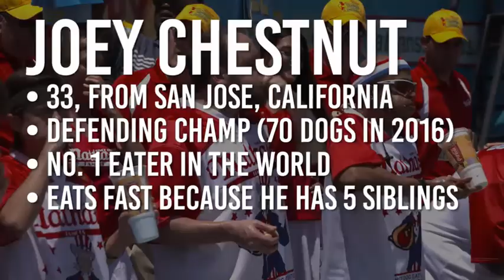‪Nathan's Hot Dog Eating Contest‬‏, ‪Nathan's Famous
If they had legs, they’d bolt from the stage and run for their lives. But they don’t. They’re hot dogs.

They’re innocent, defenseless weenies, ravaged by remorseless eating machines like San Jose’s chomp champs — Joey “Jaws” Chestnut and Matt “Megatoad” Stonie – who will once again vie for the coveted Mustard Belt at this year’s Nathan’s Famous Fourth of July International Hot Dog Eating Contest (boy, that’s a mouthful) at Coney Island, New York.

For some, the sight of this frightful frankfurter carnage is unbearable to behold. Others can’t look away, instead hungrily egging on the spectacle as dozens of dogs meet their doom down determined digestive tracts. (Chestnut won the Nathan’s event last year, eating 70 dogs in 10 minutes – 10 minutes! 70! That includes buns! R.I.P. dogs.)

“If it’s worth eating fast, I’m there,” Chestnut says from his San Jose home, although he admits oysters give him pause. “It’s really fun to make people happy by doing something this ridiculous and fun.”

Yes, the collective American pie hole clearly has an insatiable appetite for extreme eating. Food contests take place with regularity at festivals and restaurants around the country, challenging omnivores with everything from hot dogs, pizzas and tacos to wontons, oysters and deep-fried asparagus. Even Peeps — in April, Stonie set a new record for inhaling 255 of the sweet little pastel chicks in five minutes in Maryland. R.I.P. chicks.